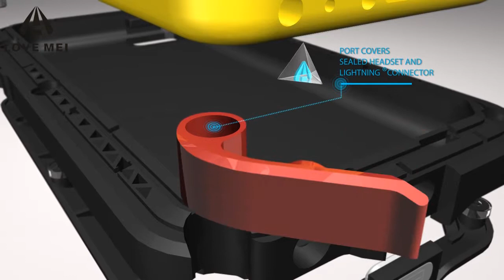POWERFUL FOR IPHONE 5C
POWERFULL FOR IPHONE  5C